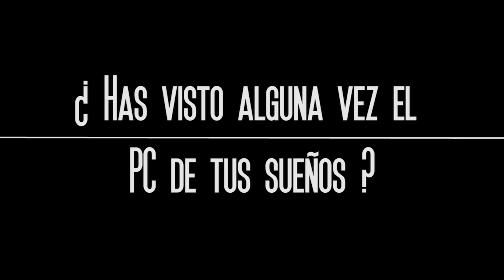COMO HACER SUSHI DE PLÁTANO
LA DESCRIPCIÓN LO SABE TODO